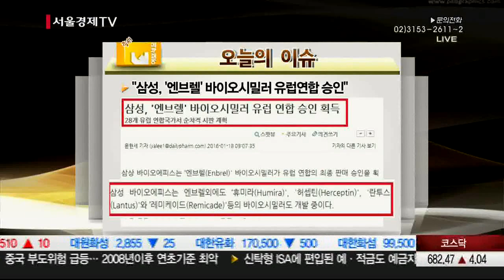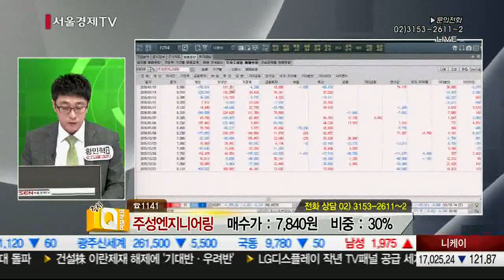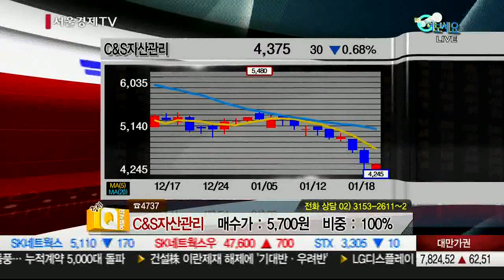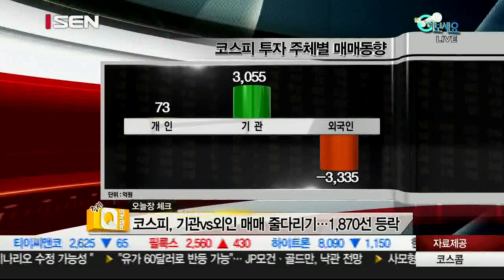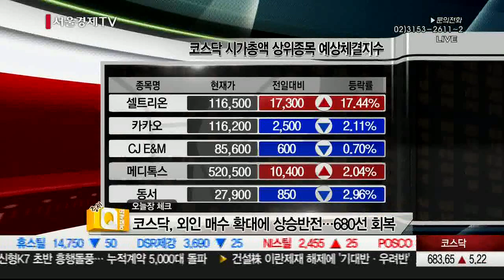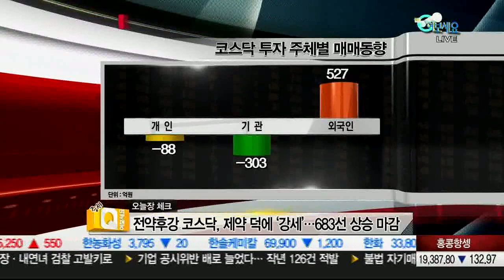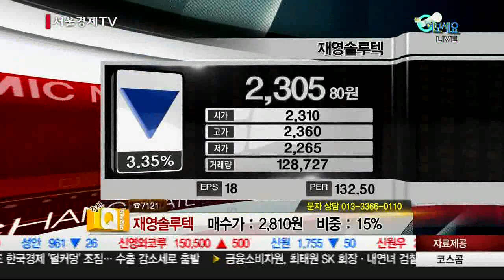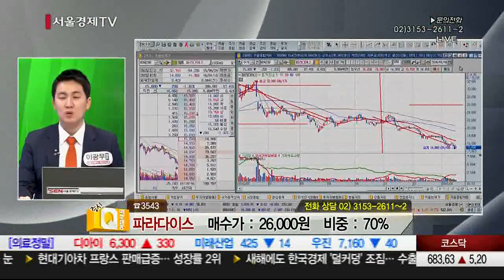20160118_증시Q 여보세요_503회